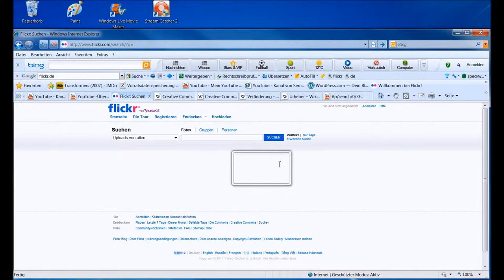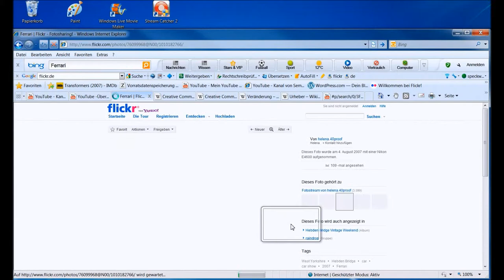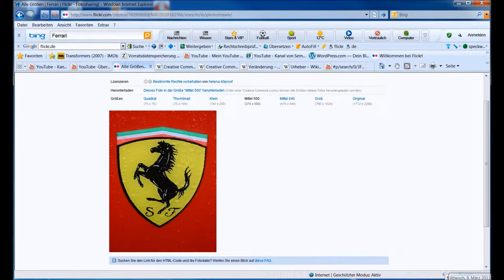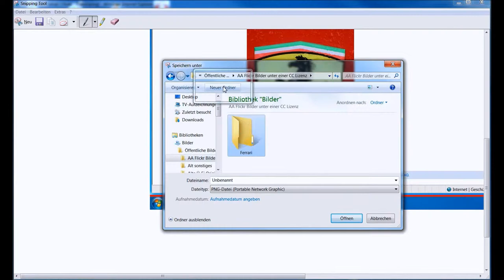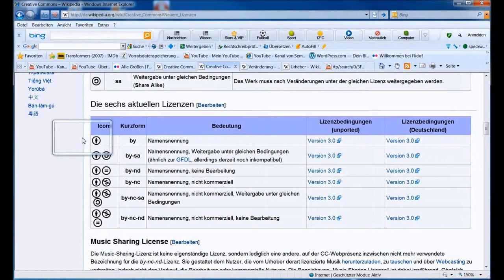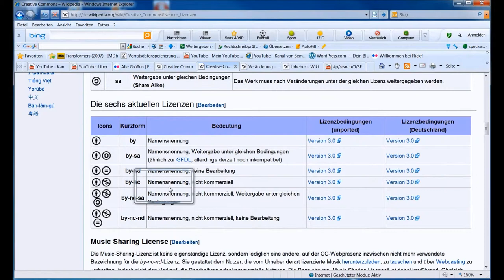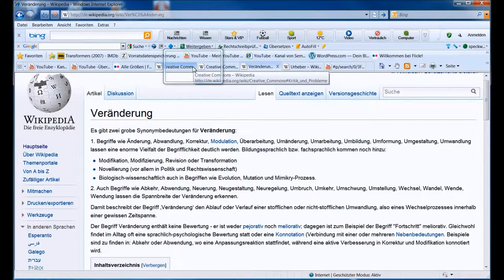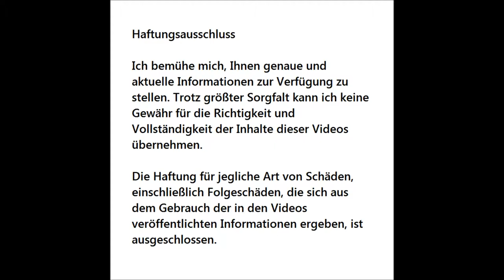🔴 Flickr ~ Creative Commons ~ Suche Speichern Verwalten Verwenden ~ Avatar ~ Teil 1. 🙂🌍🙂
Flickr verwende ich nicht. Damals habe ich Bilder unter Creative Commons Lizenzen zur Verwendung im Internet gesucht und ein System erdacht, mit dem man die Verwendung, falls erforderlich, dokumentieren kann. Nach deutschem Recht erschafft in der Regel eh ein neues eigenes Werk, so dass dieser Quatsch eigentlich keine Rolle Spielt. Wegen der tragenden Wirkung von Musik gibt es aber das Contentsystem auf YouTube, welches diese Recht der Lizenzen quasi importiert. Also muss man sich an die Spielregeln der Oberfläche halten auf der man sich bewegt. Bei Bildern vielleicht nicht so tragisch, aber bei Musik muss man es unbedingt beachten.